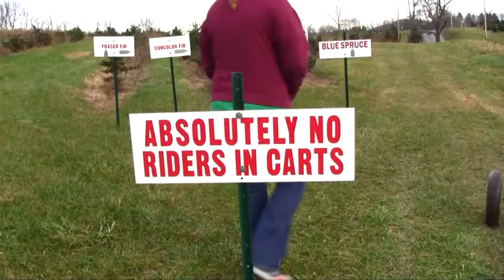Getting our Christmas 2011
With 5 of us and grams worked together to pick out a tree